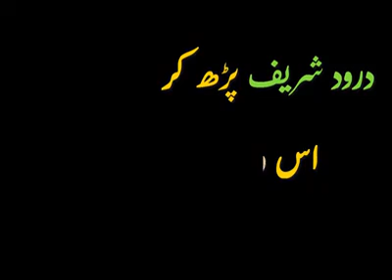آقا کریم ﷺ کے وصال کے موقع پر حضرت ابوبکر صدیق نے امت پر کونسا احسان فرمایا ؟by saqib raza mustafai